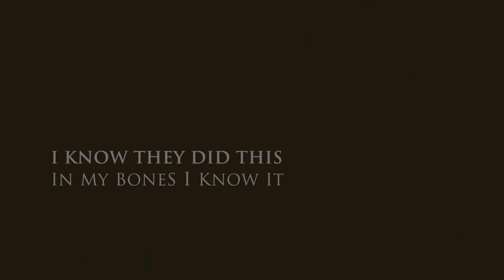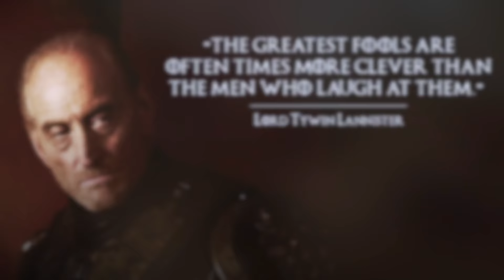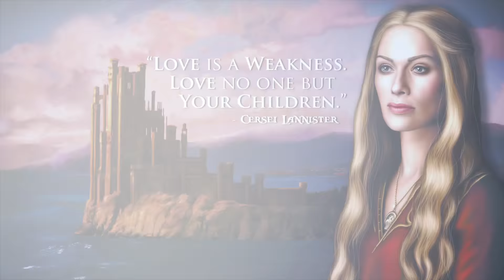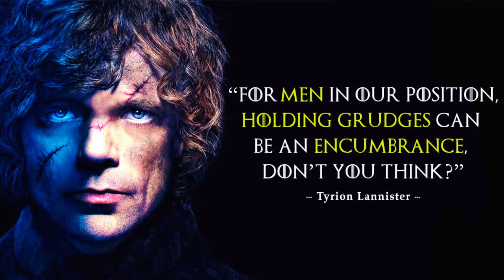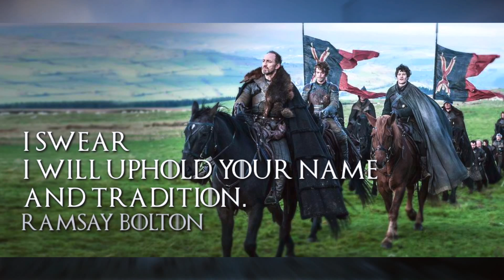Game Of Thrones Realm Suite ~ Rhapsody of Ice & Fire | Ramin Djawadi Score Medley (S1-6 + S7 Teaser)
Produced and mash-mix music themes featured on Game of Thrones Seasons 1-6 for personal interests.

In a process of 14 months, finally completed first ever GoT Realm Suite | A Rhapsody of Ice & Fire where experiencing 23 minutes of Ramin Djawadi's magic touch on each season's opening theme, individual character, house & epic battle themes compiled into one epic medley orchestra suite. Enjoy!